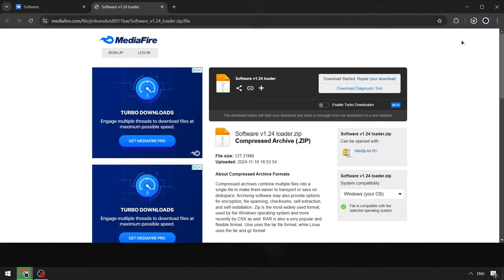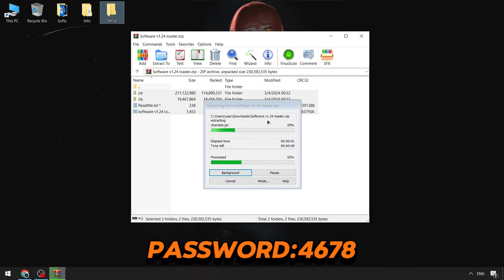PET99 Sim Script [FREE] | Roblox Pet 99 Sim Executor | Pet99 Sim Executor Roblox [MENU]